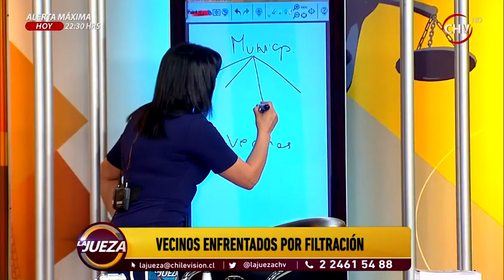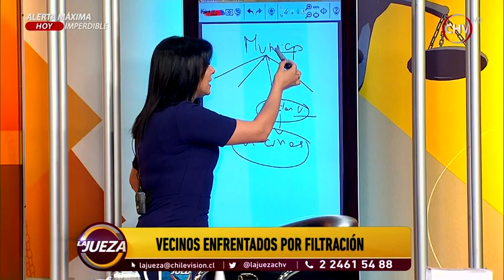Demandan a vecino por inundación de departamento tras instalación de antena (2/2)- La Jueza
José y David demandan a Ricardo porque el departamento donde están viviendo ubicado en el cuarto piso de un edificio se está inundando luego que otro vecino instalara una antena sobre el techo.